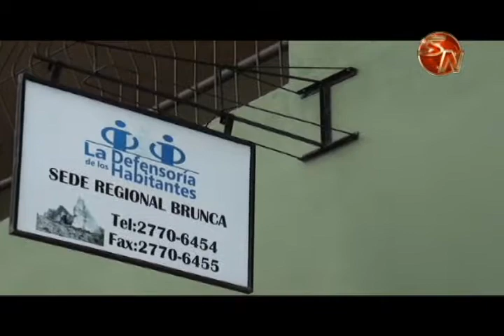Erradicación de la violencia contra las mujeres fue tratada en conversatorio